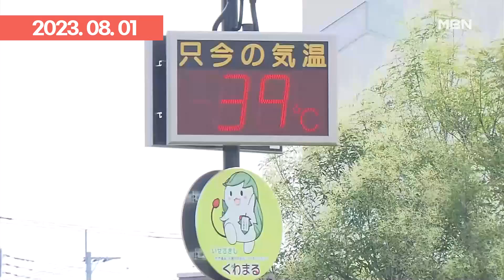폭염으로 파업 행렬에 사망까지, 더위로 펄펄 끊는 전 세계 | 이슈픽 zip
- 미국·유럽, 폭염에 파업 행렬…＂이상 기후로 세계 경제 위축＂ (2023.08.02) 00:00
- 폭염에 사막에선 산불까지…미국 서부, 계속 타올라 (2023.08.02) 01:47
- 일본 '살인 폭염'에 70명 사망…미국 피닉스 한 달 내내 '43도' (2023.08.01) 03:05
- 폭염으로 선인장도 말라죽어…빙하 녹아 37년 만에 유해 발견 (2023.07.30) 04:50